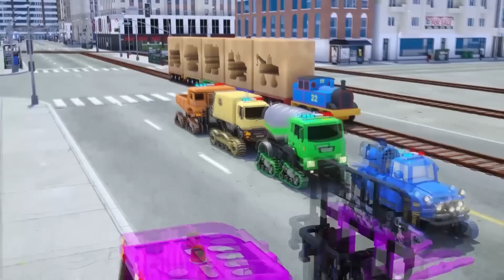Learn Colors with Truck Transporting Street Vehicles, Police Car, Bulldozer | TRUCK Cartoon for Kids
excavator
bulldozer
tractor
farm truck
mack truck
loader truck
Concrete transport truck (cement mixer)
Mobile crane
Dump truck
Garbage truck
Log carrier
Refrigerator truck
Tractor unit
Tank truck